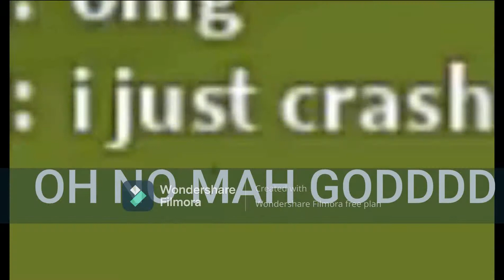BEhind the scences offroad